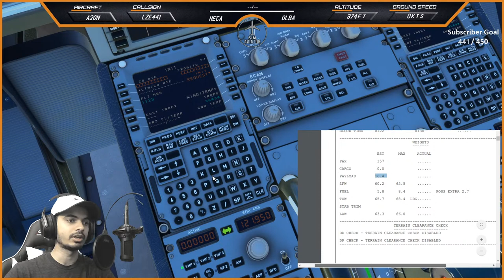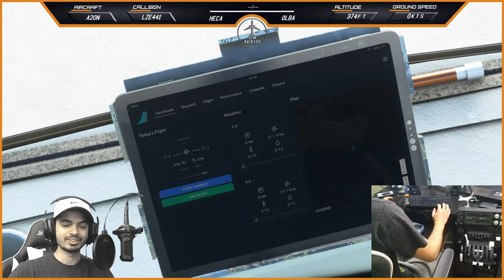Around the World in 80 legs | Leg 11 | A32NX Mod | TCA/Honeycomb Cam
Come join us on this short flight on our leg 11 of the around the world in 80 legs tour from Cairo to Beirut as we enter Asia on the latest A32NX mod by fly-by-wire. With live flight controls camera including the Airbus TCA Sidestick and Honeycomb Bravo Throttle Quadrant, you can see exactly what I am doing!

Commands:
!route - Current Route
!metardep - Departure Metar
!metardest - Destination Metar

Hardware:
Thrustmaster TCA Airbus Side Stick

SPECS:
I7 8750H
GTX 1060 Max Q
32GB RAM